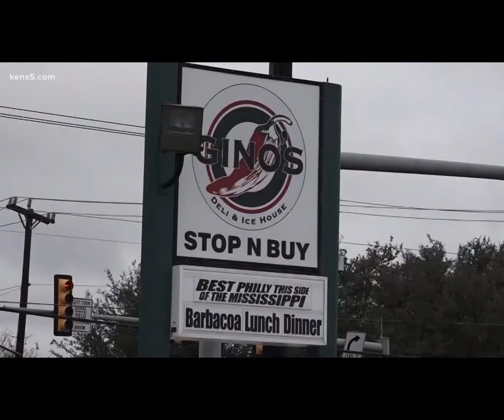Santa's helpers: Northside restaurant is a Santa letter drop-off for kids ~ Gino's Deli Stop N Buy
One local restaurant Gino's Deli Stop N Buy is making sure those letters kids are writing to Santa make it to the North Pole, and get a response from the jolly old elf himself.